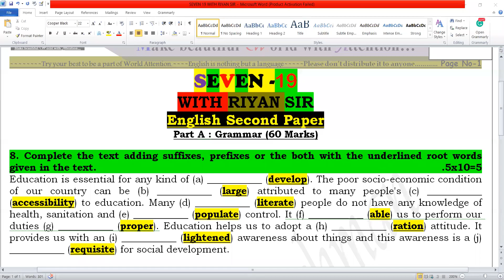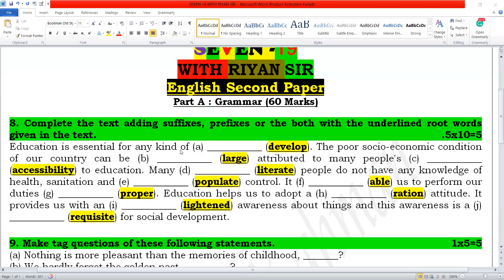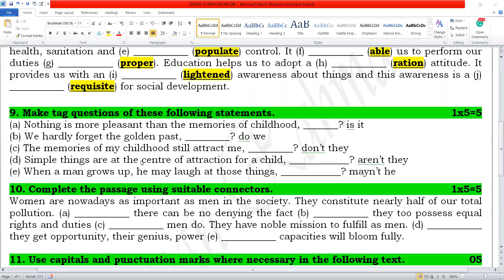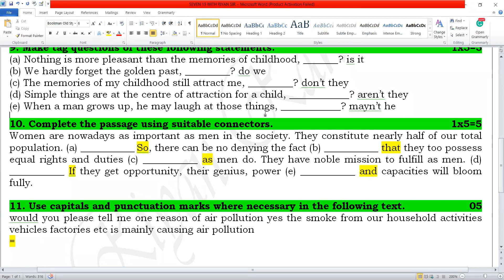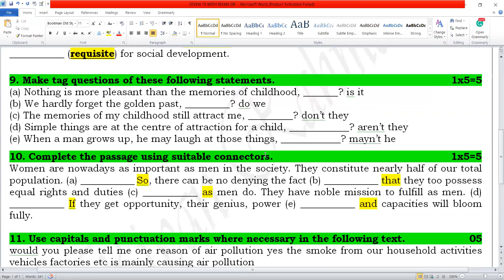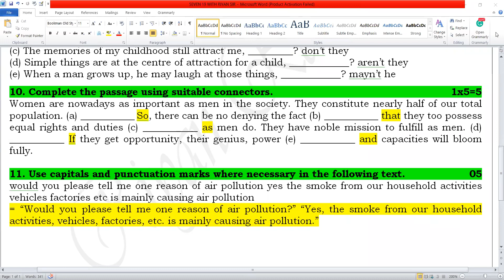SEVEN 19 WITH RIYAN SIR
This class is for those students who are desiring to learn their academic English syllabus of class Seven to make sure A+ marks in the Exam.